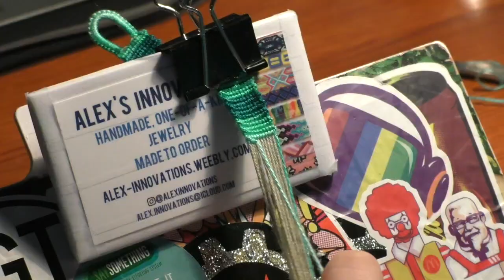3000X SATISFYING TIME LAPSE: Watch Me Knot | Alex's Innovations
I sat down and got comfy to watch the first half of Infinity War in order to brush up on my Avengers knowledge before I see Endgame. I sped up my previous Indian Circle Bracelet tutorial and put that time lapse on my Instagram page, which seemed to me that my fans enjoyed it. So I decided to film myself knotting this very satisfying pattern! I knotted for one hour and twenty-five minutes, and then sped up the footage to 3000X the speed of real time.

This is my first time lapse video on my YouTube channel! What do you think of the speed -- did I make the video too fast, too slow, or just right?

Comment with any questions or requests for more tutorials or background music down below. Feedback is always appreciated :)

Background music: bury a friend by Billie Eilish, performed by me on flute and ukulele